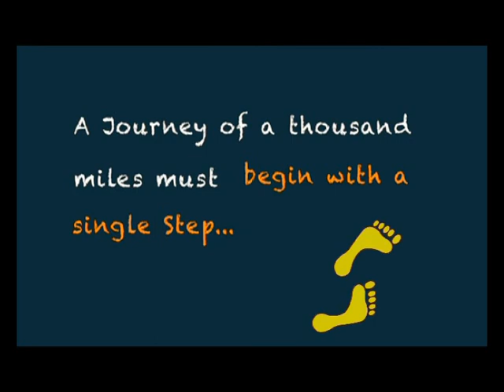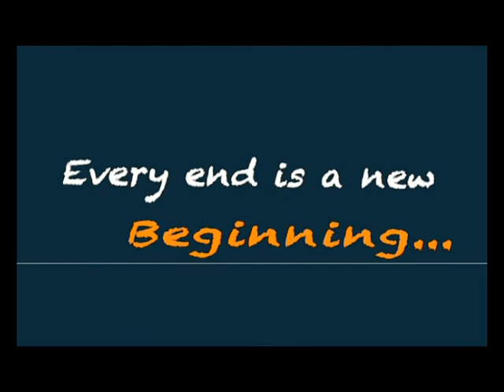Rapid MetroRail Gurgaon - Jouney so far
Rapid MetroRail Gurgaon: India's first fully privately financed Metro system connecting NH-8 to Delhi Metro.